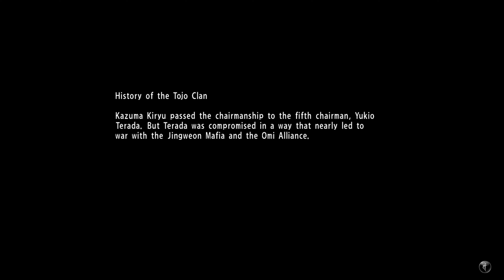Yakuza 6 P19